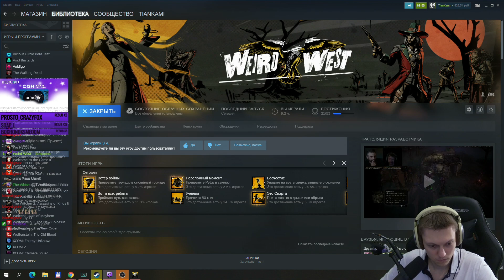Начало истории Народа Огня! | Weird West #6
Третий персонаж!